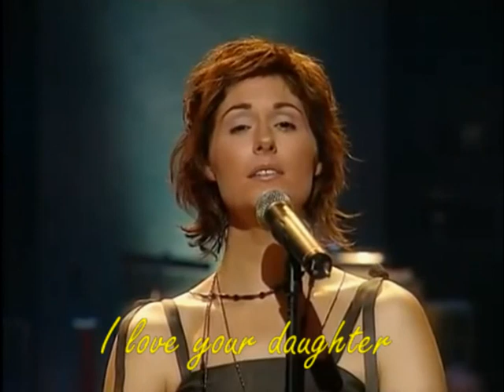Sissel – Shenandoah Lyrics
Norwegian soprano Sissel Kyrkjebø performing "Shenandoah" with Irish musician Paddy Moloney and Swedish musician Kalle Moraeus at a TV-concert in Drammen Theatre, Norway in 2001. Paddy Moloney died on 11 October 2021, aged 83

Sissel is widely regarded as one of the finest and most talented sopranos in the world. A crystal clear voice.

Shenandoah is an American folk song, dating to the early 19th century.
The lyrics may tell the story of a roving trader in love with the daughter of an Indian chief OR of a Union soldier in the American Civil War, dreaming of his country home of the Missouri river OR of a pioneer's nostalgia for the Shenandoah River Valley. In Sissel’s version of an Indian chief’s daughter. The song is also associated with escaped slaves. They were said to sing the song in gratitude of the river. Lyrics were added and subtracted over time as with many good songs.

This song is one of my favourites along with the movie “Shenandoah” starring James Stewart (1965)

Song   Shenandoah
Artist   Sissel